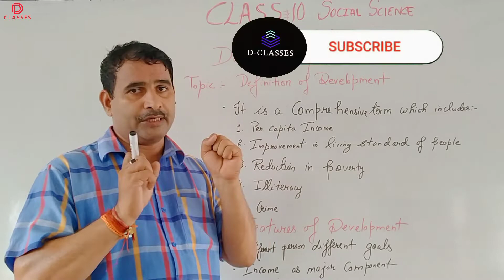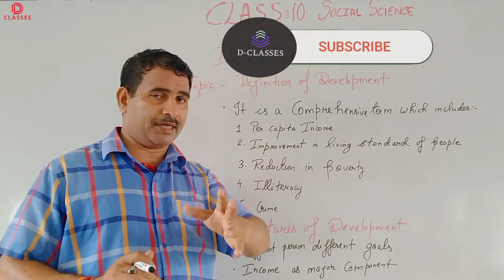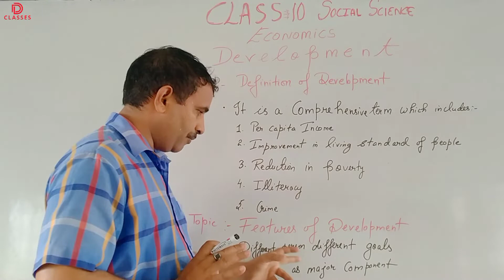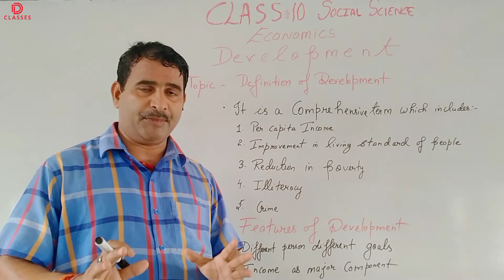DEFINITION OF DEVELOPMENT & FEATURES OF DEVELOPMENT | ECONOMICS | IN HINDI#cbseclass10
DEFINITION OF DEVELOPMENT & FEATURES OF DEVELOPMENT |ECONOMICS | IN HINDI

Hello Everyone !!
Hope You n Your Family Would Be Safe and Happy...
This is The Very First Video on our Channel D - Classes
The Purpose of This Channel is To give Knowledge to all Students Related to CBSE Board opics and Examinations...
We will be Posting 1 Video in English and 1 Video in Hindi on The Same Topic...
Students are Requested to Subscribe this Channel and Comment Below that at What Topic the Want the Next Video and if Students Have any Quieries Related to Any Topics You can Comment Below or Mail us !!
We Will be Replying Soon !!

Hello Guys !!
It's me Devesh Pratap Singh...
Join us On Social Media and You can also ask Your Quieries and Doubts Their... FaceBook Instagram

If you are a Student From CBSE Board Then you are at the Right Place !!
Here you will be Provided with Video Lectures in The Best and Easy Way